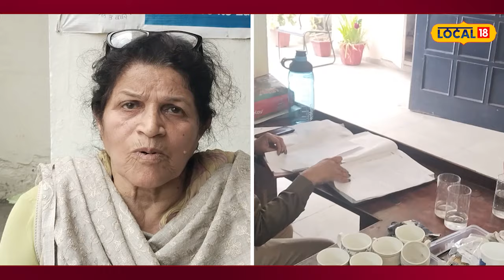Dasuya snatching: ਬੱਸ 'ਚ ਚੜ੍ਹਨ ਵੇਲੇ ਰਹੋ ਚੌਕੰਨੇ! ਔਰਤ ਦਾ ਲਾਹ ਲਿਆ ਸੋਨੇ ਦਾ ਕੜਾ